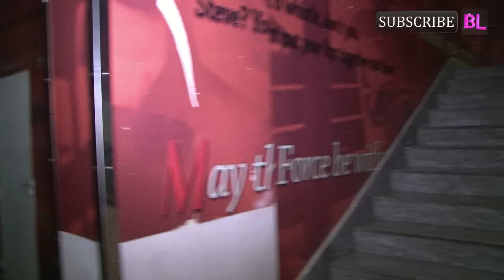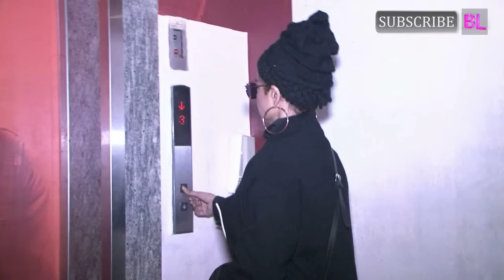Akshay Kumar, Urvashi Rautela, Rekha, Sonam Kapoor And Others At Special Screening Of Kaabil